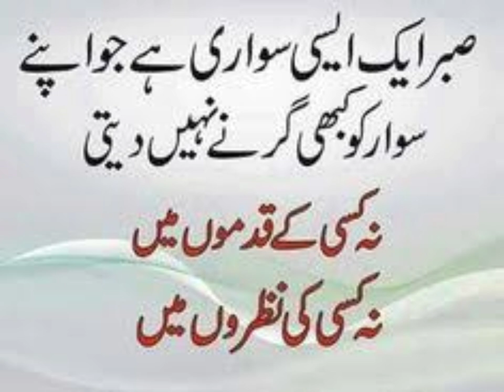June 22, 2023Urdu Quotes Status for Whatsapp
Urdu Quotes Status for Whatsapp | #
Status for Whatsapp | #